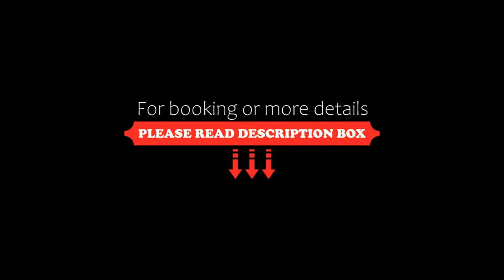OREA Spa Hotel Cristal, Mariánské Lázně, Czech Republic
About Property:
You're eligible for a Genius discount at OREA Spa Hotel Cristal! To save at this property, all you have to do is sign in.
Specialist for treatment, spa, relax, wellness in Marianske Lazne, the OREA Spa Hotel Cristal is a fully air-conditioned hotel in the centre of the town.
The hotel provides accommodation in spacious rooms with private bathroom. It features 2 own mineral springs, Edward VII. a...
Property Type: Hotel
Address: Hlavní 61, Mariánské Lázně, 35301, Czech Republic
Searching For
1. OREA Spa Hotel Cristal - Mariánské Lázně - Czech Republic
2. OREA Spa Hotel Cristal - Mariánské Lázně - Czech Republic Address
3. OREA Spa Hotel Cristal - Mariánské Lázně - Czech Republic Rooms
4. OREA Spa Hotel Cristal - Mariánské Lázně - Czech Republic Amenities
5. OREA Spa Hotel Cristal - Mariánské Lázně - Czech Republic Offers and Deals
Audio Credit:
Track Title: Blank Slate
Artist: VYEN